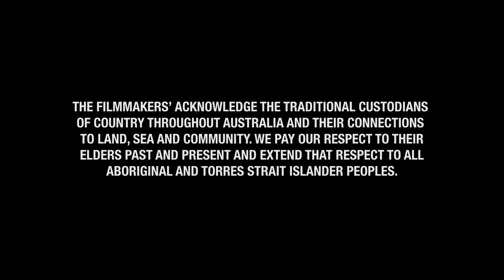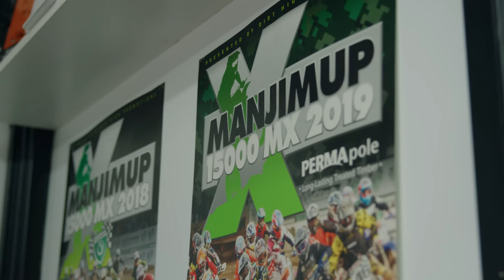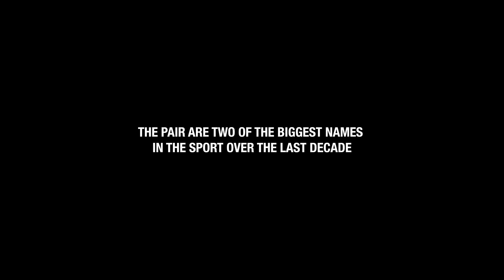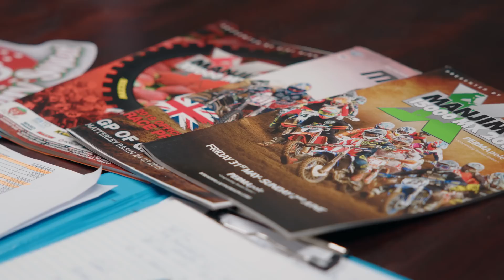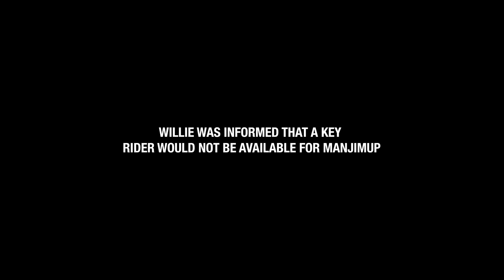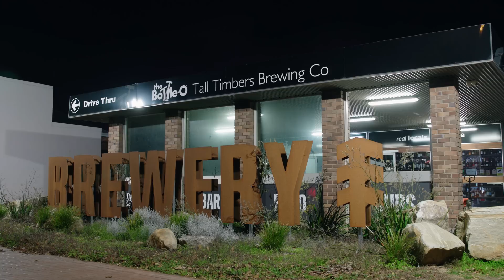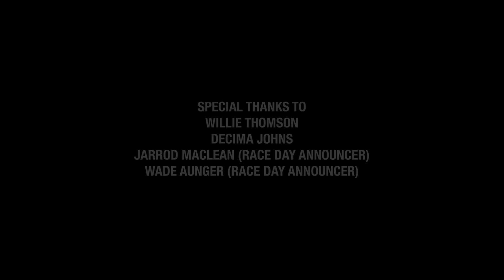MAKING MANJIMUP (Motocross Documentary)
Every year, thousands of dirt bike enthusiasts make the journey to Manjimup in the southwest of Western Australia for the prestigious Manjimup 15,000 motocross event. The internationally respected race has a 40-year history of attracting riders from around the globe, however, after two pandemic-impacted years, Manjimup promoter Willie Thomson faces the prospect of failing to draw the international line-up the event has become known for over the last four decades.